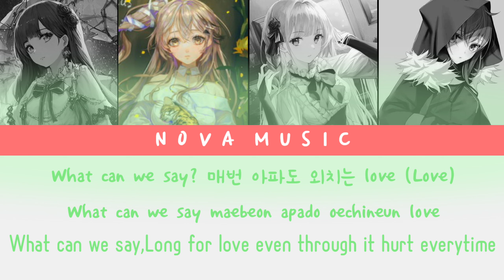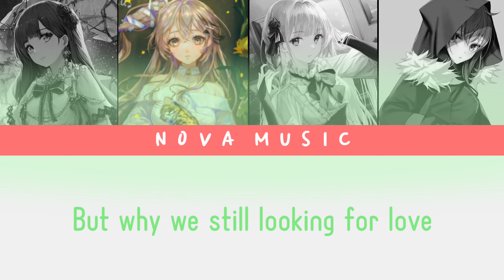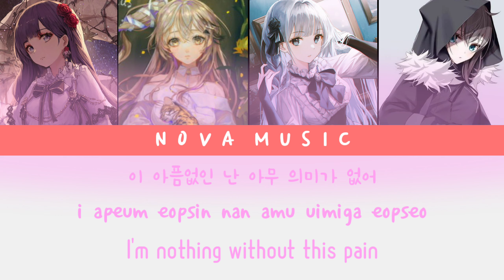BLACKPINK - Lovesick Girls (Nightcore)